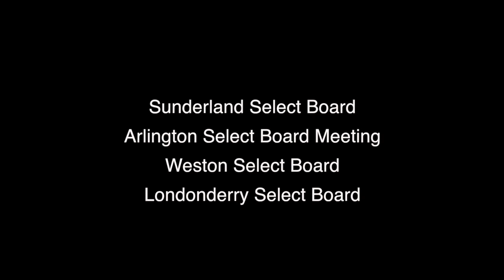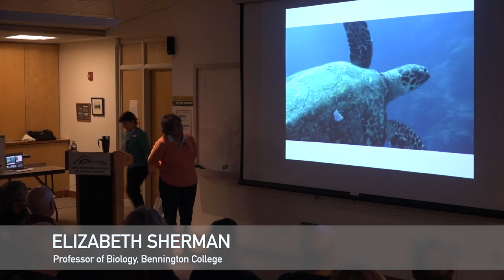New This Week On GNAT!